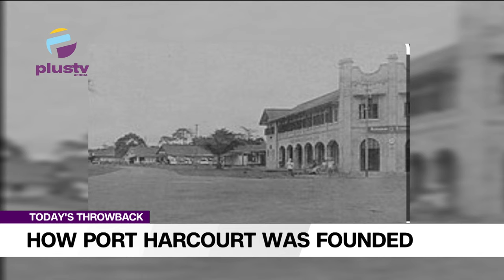How Port Harcourt Was Founded